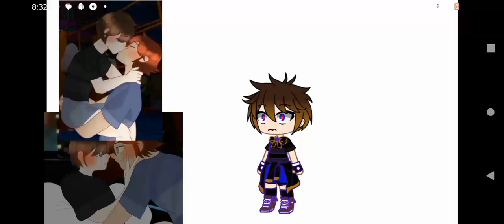Basically everyone's reaction on the Gachacringefnaf subreddit to cursed ships in a nutshell.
Just a funny video I made cause I was bored.